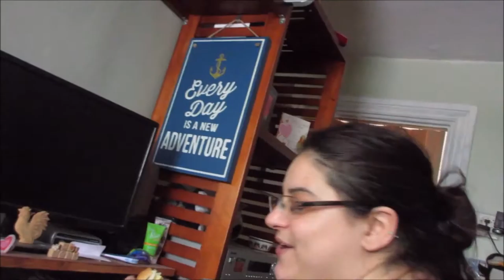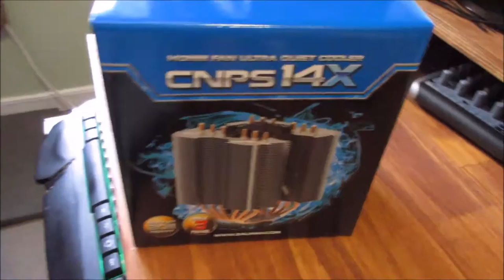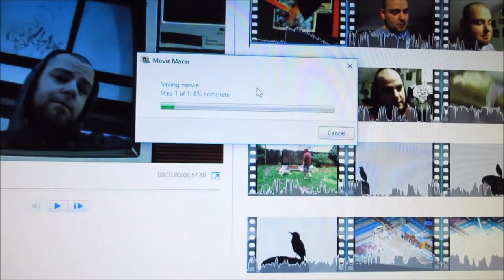Unnecessary Computer Fan (CNPS 14X) | Vlog 356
05.31.16 | Day 356

Ken's new ridiculously, large computer fan comes in. Marissa plays with Allie and drops the camera. Ice cream cake!